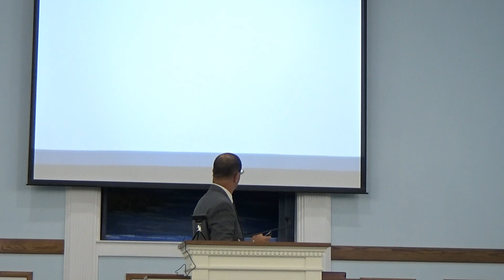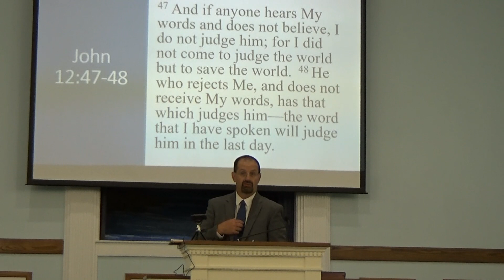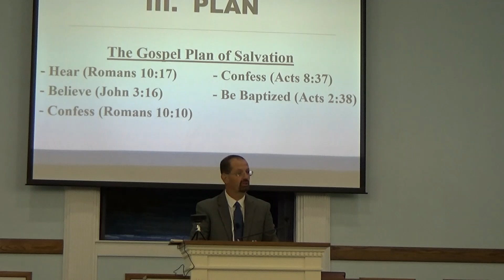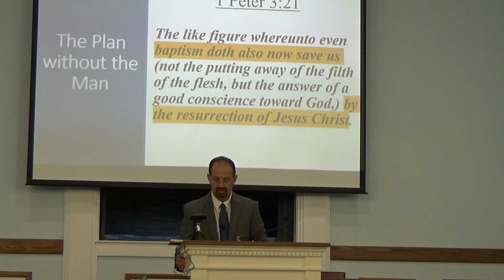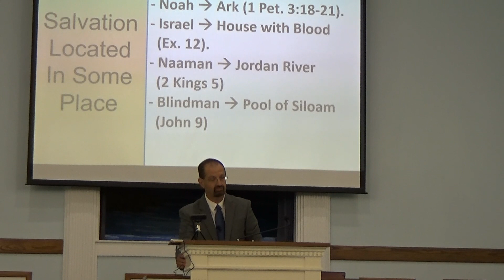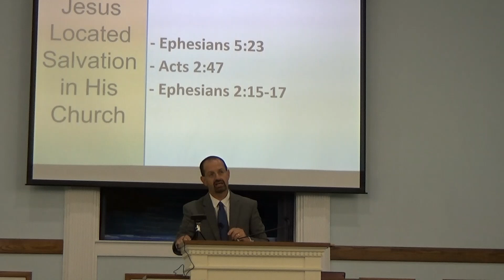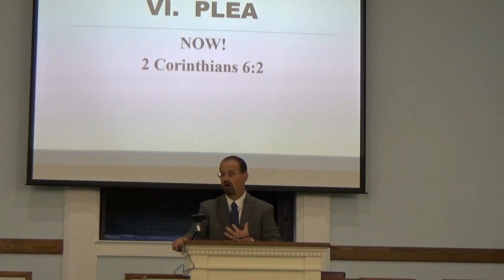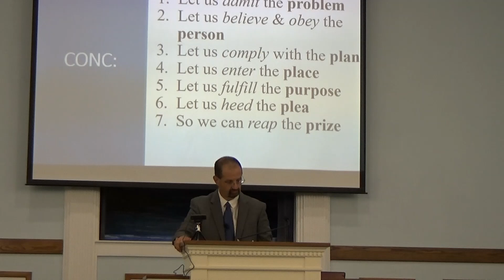Tracy Dugger ~ The 7 Ps of Salvation ~ Homecoming 2022 AM